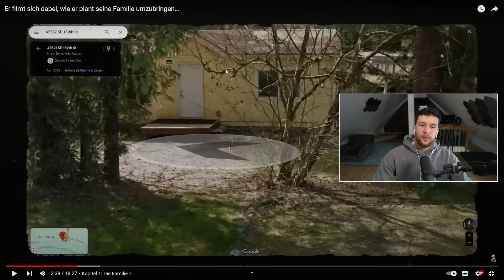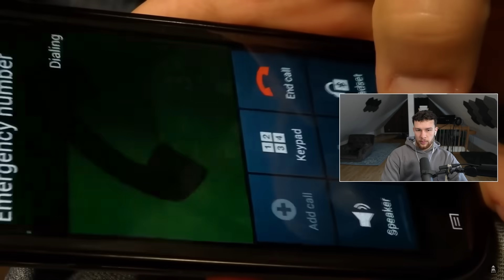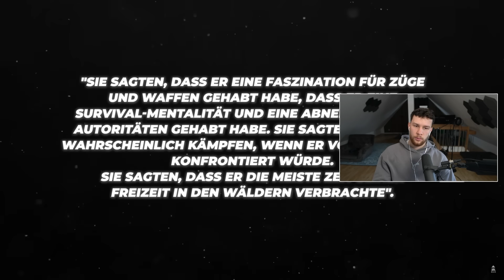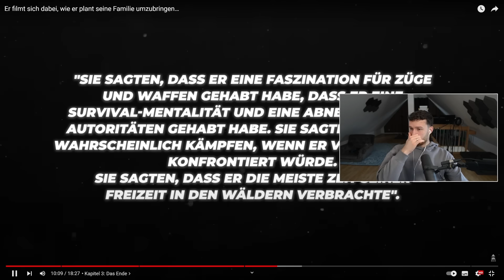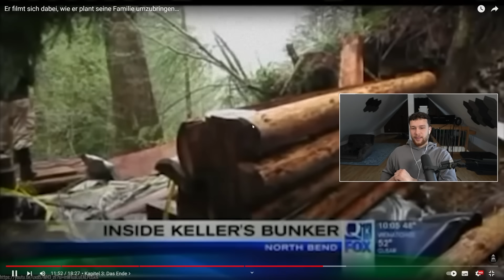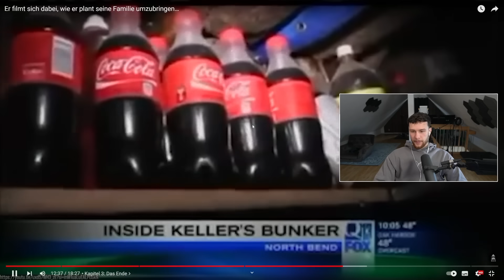Dieser Typ hat seine Mordfantasien aufgezeichnet..